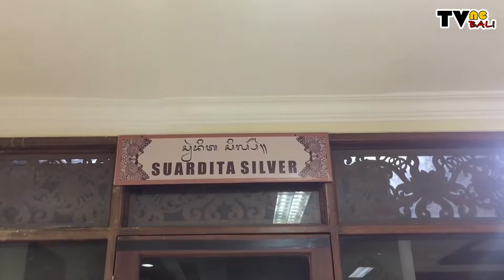INDAHNYA HIASAN EMAS DAN PERAK SUARDITA SILVER (TVNe Bali)